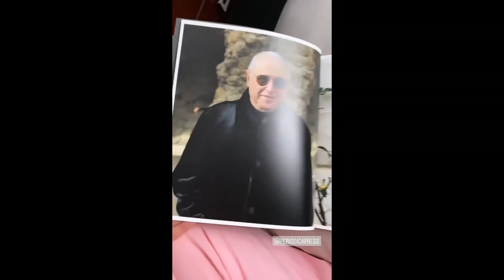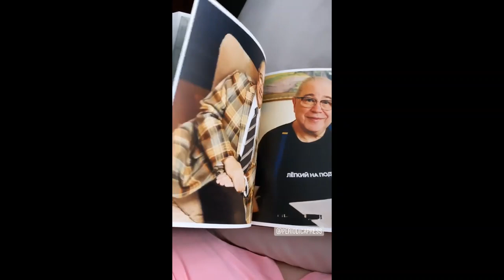Молодая жена Евгения Петросяна, Татьяна Брухунова впервые показала семейный альбом с мужем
Татьяна Брухунова показала семейный альбом, куда вошли самые интересные фото с Евгением Петросяном за 2019 год